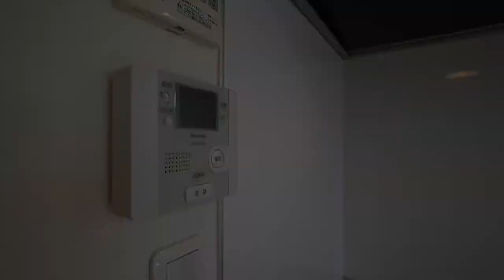《奥沢はもっと便利に！》東急目黒線は2022年新横浜駅へ直通運転を開始するって知ってました！？当社管理物件『ループJ』【J's movie】東急東横線 奥沢駅 徒歩6分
『上品な雰囲気が漂います～』

ここは奥沢。田園調布へと街行く人の雰囲気が上品です。
使用面積約４７㎡（ロフト約１３㎡含む）
☆人気の自由が丘駅徒歩圏内☆
インターネット使用料無料やオートバス、制震ＧＶＡ工法や防犯カメラなど設備充実です。
2011年築のデザイナーズロフト物件。
専用ポーチやバイク置場もご用意あり！とてもお洒落な物件です！
断熱に優れたエコ住宅仕様と耐震GVA工法とは揺れを50％軽減させ建物の耐久性や寿命を高めます。

こんにちは！